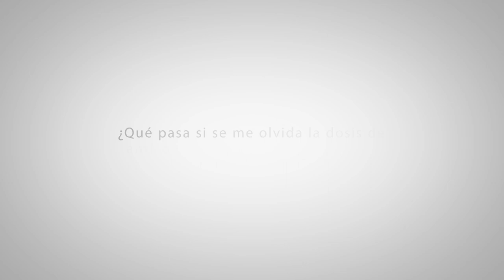¿Qué hago si olvidé tomar la pastilla anticonceptiva?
La pregunta de Elizabeth en Chía – Cundinamarca es sin duda la pregunta más frecuente de las usuarias a través de la línea 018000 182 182: ¿Qué pasa si se me olvida la dosis de anticonceptivo (píldora/inyección)? Por fortuna la respuesta es muy sencilla…

Categoría
Ciencia y tecnología
Licencia